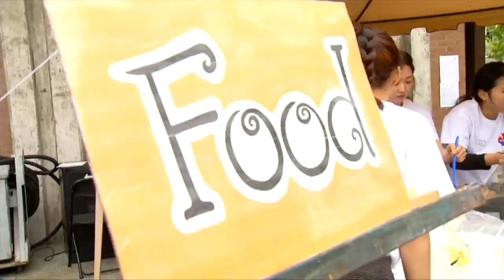Korea Festival in Victoria - Shaw TV Victoria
Shaw TV's Rajie Kabli drops in to the first annual Korean festival which took place at Victoria City Hall.